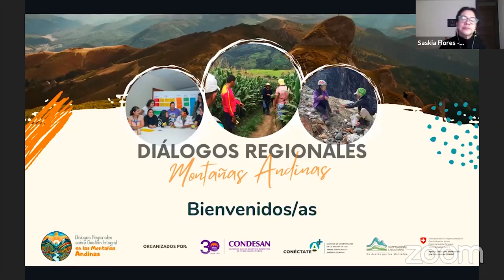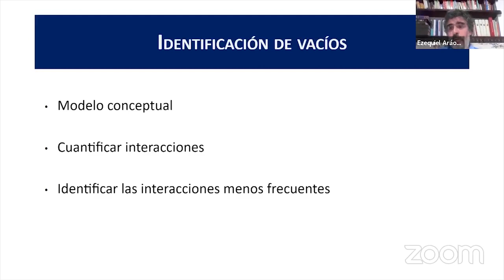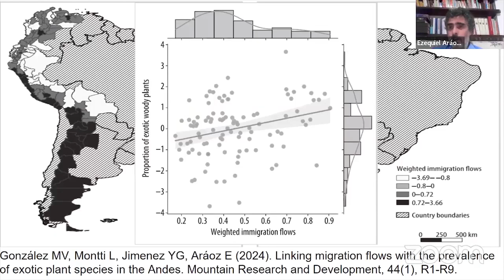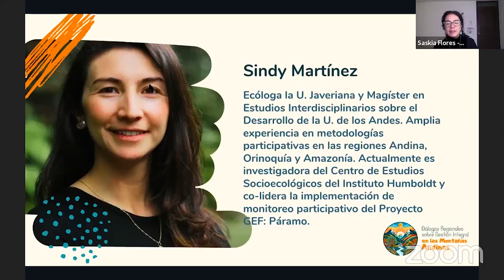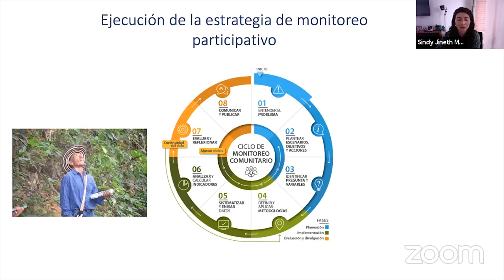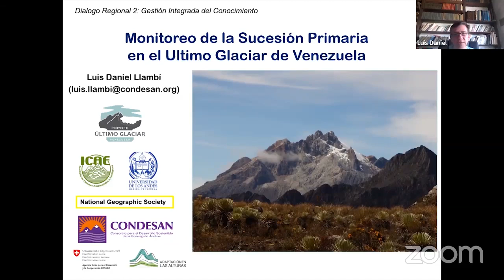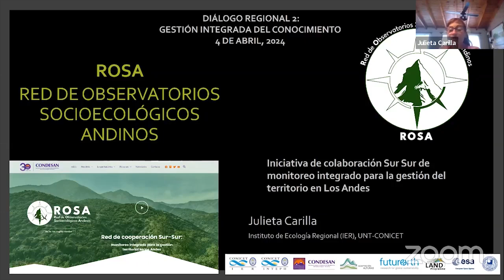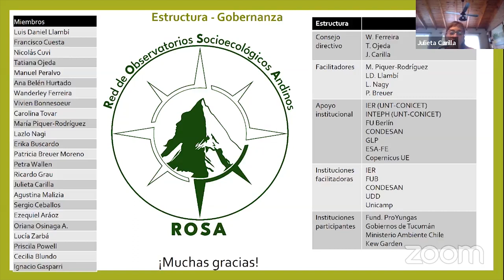🔴Diálogo Regional sobre Gestión integrada del conocimiento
🚩El pasado jueves 4 de abril dialogamos sobre el estado del arte en la integración del monitoreo social y ambiental en los Andes, y conocimos experiencias regionales, nacionales y locales que han generado nuevos conceptos claves para nuestra región.

¡Continuamos con nuestra serie de Diálogos Regionales sobre Gestión Integral en las Montañas Andinas 2024! 🏔CONDESAN y la Red Conéctate A+ te invitan a dialogar virtualmente sobre gobernanza y participación, manejo sostenible y gestión del conocimiento de la mano de expertos desde Venezuela hasta Argentina y de otras cadenas montañosas.